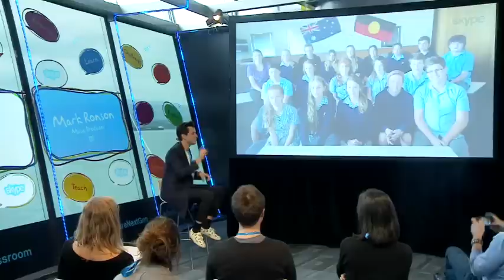Mark Ronson at TED2015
Hosted by Skype, music producer Mark Ronson offers a fascinating insight into his working practices TED’s annual conference. TED2015: Truth & Dare is a week-long conference about ideas. Onstage, speakers challenge our notions of truth -- and dare to imagine the future.